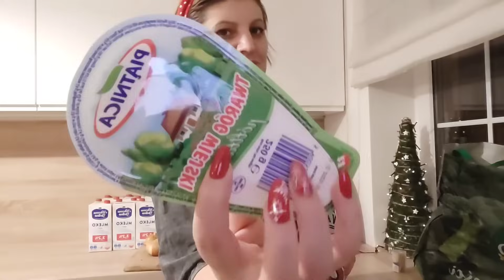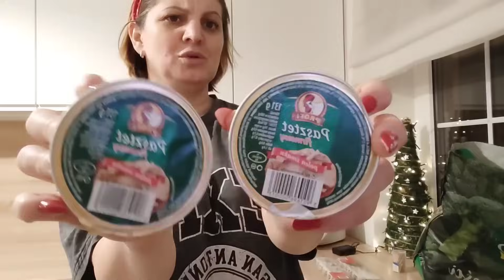Vlogmas 6 // był mikołaj i zostawił prezenty // wpadłam autem w poślizg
Cześć ❤️